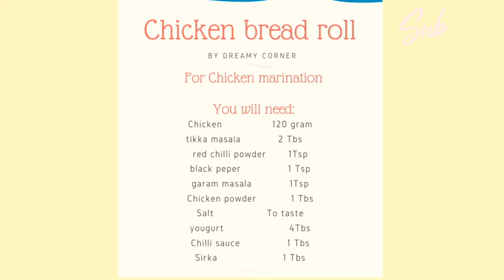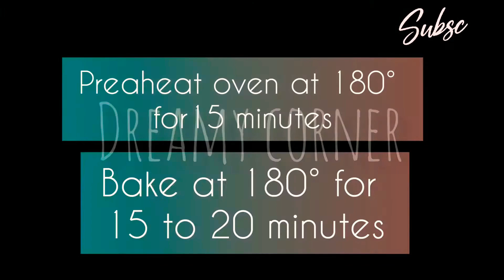Chicken Bread Roll|Tikka Roll|Bread Roll (part 2)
Chicken Bread Roll recipe by Dreamy Corner A step by Step Quick and easy Chicken Bread Roll Easy recipe method through a Video Clip Chicken Bread roll recipe by Dreamy Corner.

Musician: @iksonmusic

Musician: @iksonmusic